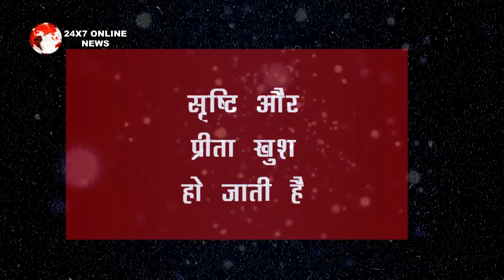KUNDALI BHAGYA || PREETA के इस खुलासे से पृथ्वी के उडेंगे होश, करन होगा खुश